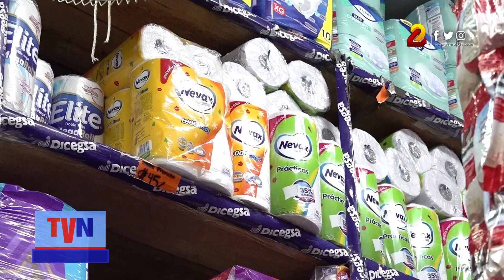Mific informa que 9 productos de la canasta básica aumentan de precio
Entre los productos que aumentaron de precio están los frijoles rojos por libra, cuyo precio oscila entres los 32 y 33.40 córdobas en los distintos mercados de la capital y Masaya.